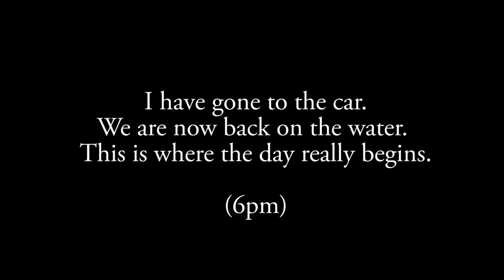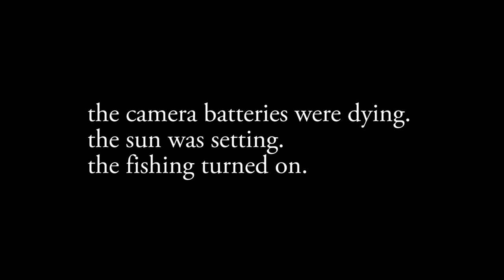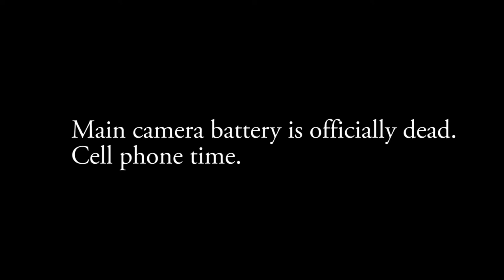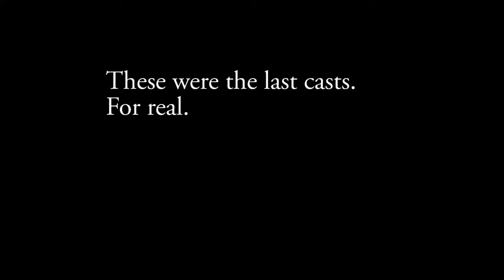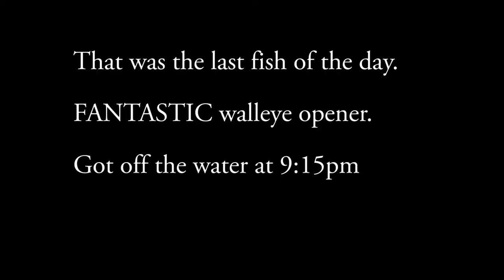RIDICULOUS Walleye Opener!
Walleye fishing opened in Zone 17 in Ontario. Meaning the Kawartha lakes! That's where I headed to. Launched from Curtis Point Cottages on Rice Lake. The morning was pretty slow with only 4-5 walleye caught, however one was a very decent size, possibly my biggest out of the Kawarthas. The real action was in the evening from about 6pm to 9pm. Well, we left at 9pm, but there were still plenty of fish around. We decided to call it since there was work next day and still a long trip home. In that span of 6pm-9pm, easily 30-40 fish were caught. This is hands down some of the best walleye fishing I have done, at least numbers wise.

►►►►►About BFSC Fishing◄◄◄◄◄
I like to fish. I like to make videos. My name is Kevin. Welcome to Big Fish Small Camera. Follow me to see my fishing trips throughout Ontario, Canada, all year long. Be it for ice fishing, shore fishing , or boat fishing. I try to catch them all!

►►►►►Camera equipment◄◄◄◄◄
●Panasonic Lumix DMC-GH4 camera
●Olympus M.ZUIKO Digital ED 7-14mm f/2.8 PRO Lens
●GoPro Hero4 Silver camera
●Rode Videomicro external microphone